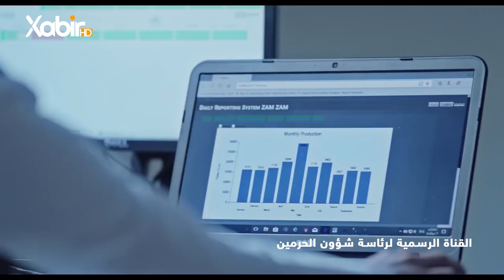مێهڤان حسێن | ئاڤا زەم زەم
ـــ
هەمى ئەکوانتێن دەزگەهێ خابیر